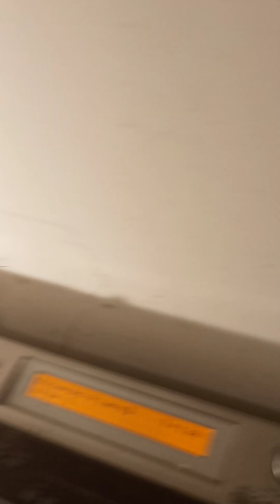May 21, 2023